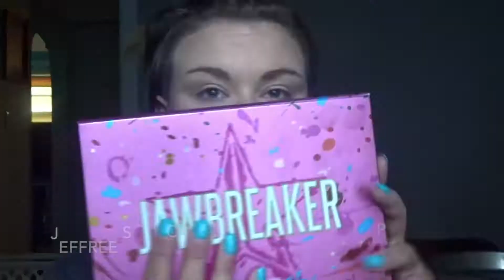Yellow Summer Makeup! | FinFamMakeup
I created this cute yellow summer look using the Jeffree Star JawBreaker Palette!

Products used!
Milk Makeup Hydro Grip Primer
ColourPop No Filter Concealer in Light 10
ColourPop No FilterFoundation in Light 60
Milk Makeup Blur + Set Loose Setting Powder in Translucent Light
Fenty Beauty  Sun Stalk’r Bronzer in Inda Sun
ColourPop Pressed Blush in My Sun & Stars
BECCA Highlighter in Vanilla Quartz
NYX Micro Brow Pencil in Taupe
Milk Makeup Kush Fiber Brow Gel in Dutch
Jeffree Star Cosmetics Mini Breaker Palette (Shades; Cone, Wow, Lemon Drop, Tasty & Jawbreaker)
ColourPop BFF Volumizing Mascara in Black on Black
Urban Decay Comfort Matte Lipstick in Bun Bun